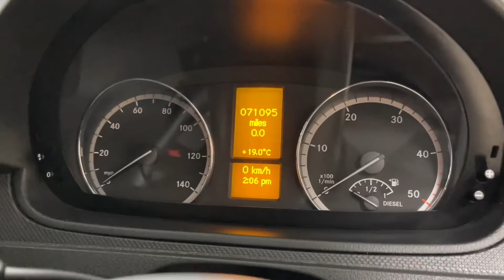18 June 2022